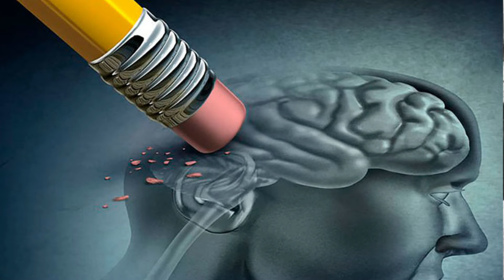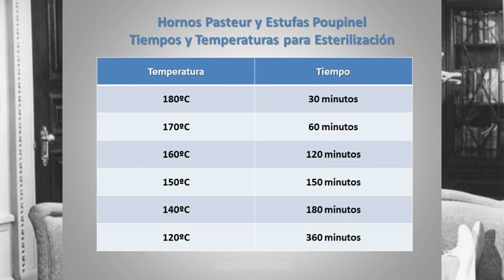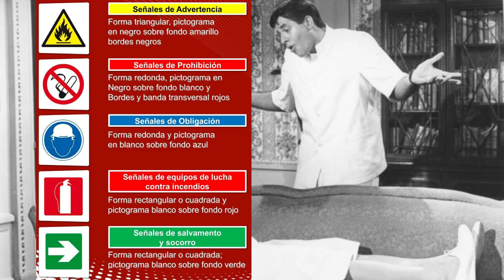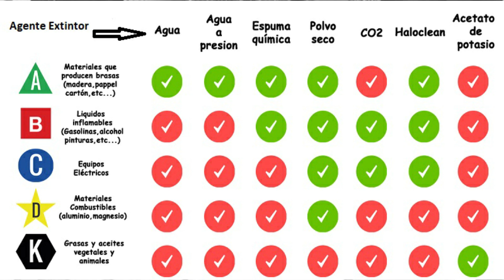OPOSICIONES para CELADOR (parte 2)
Segunda parte del resumen del temario general para las oposiciones a celador público o privado.
En diez temas se muestra una síntesis de la legislación actualizada para las oposiciones a celador, funciones y otros temas de interés.
2º vídeo que hace homenaje a la trilogía dedicada a Jerry Lewis y su obra "The Disorderly Orderly" (1964), también se conoce con el título que se presentó en España, "Caso clínico en la clínica".